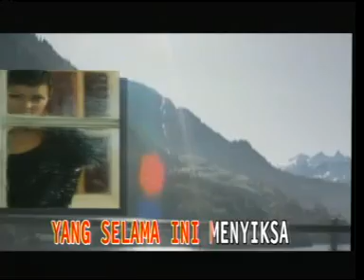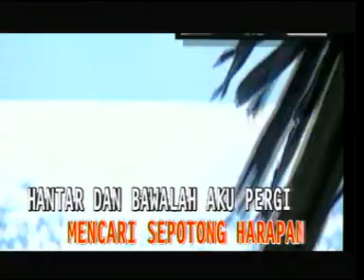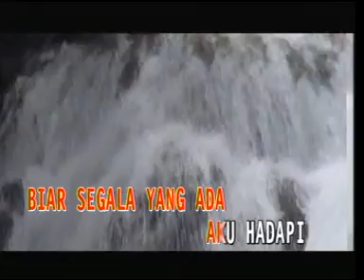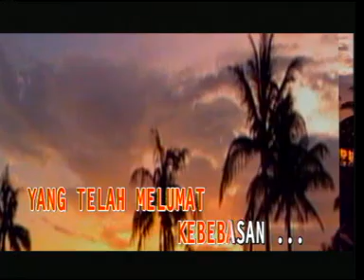bawalah aku pergi - connie dio